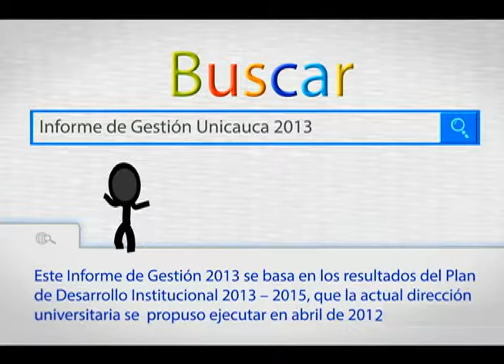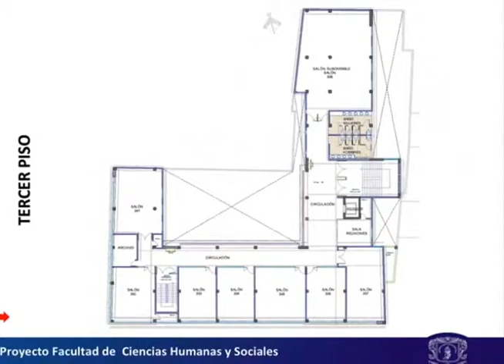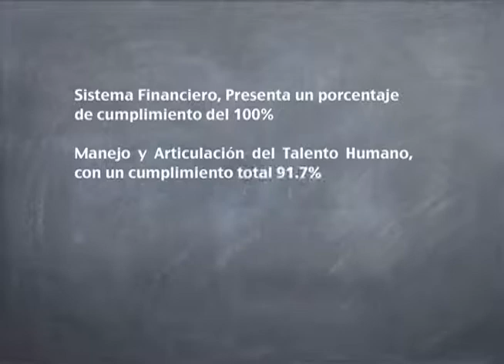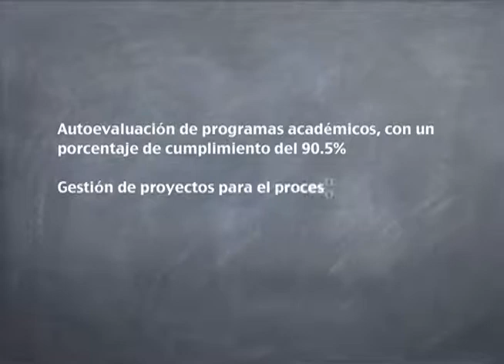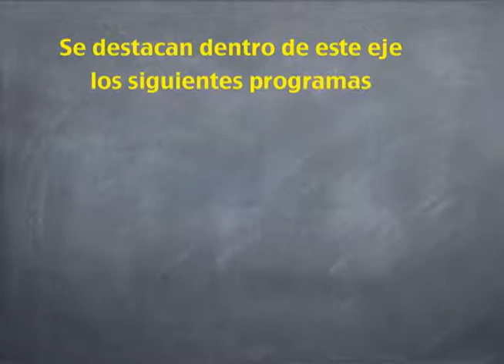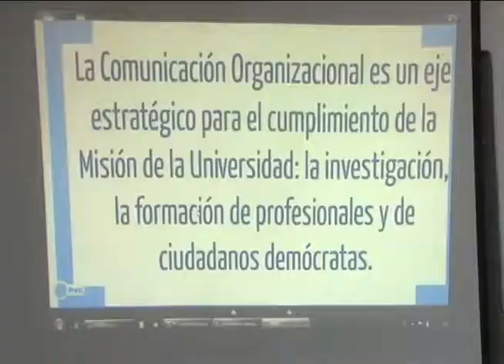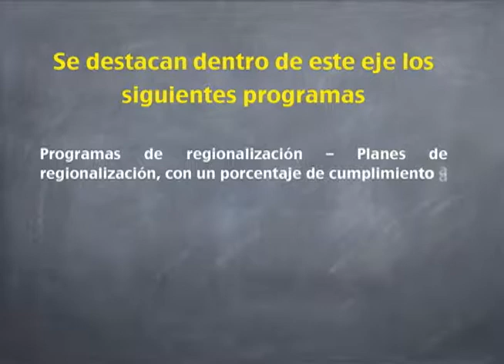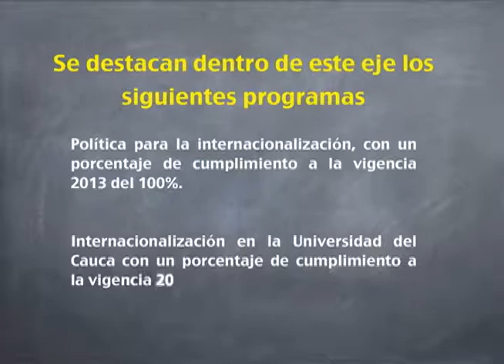Informe de Gestión 2013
Informe de Gestión 2013 de la Universidad del Cauca.